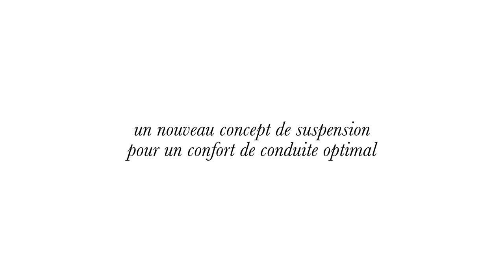Citroën C5 Aircross avec Suspensions à butées hydrauliques progressives.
"Les suspensions avec Butées Hydrauliques Progressives, innovation Citroën, est issue de son expérience dans la compétition automobile. 20 brevets ont été déposés dans le cadre du développement de cette suspension. Alors que les suspensions classiques sont composées d’un amortisseur, d’un ressort et d’une butée mécanique, les suspensions avec Butées Hydrauliques Progressives® ajoutent deux butées hydrauliques de part et d’autre : une de détente et une de compression. La suspension travaille ainsi en deux temps en fonction des sollicitations : sur les compressions et détentes légères, ressort et amortisseur contrôlent de concert les mouvements verticaux sans avoir besoin de solliciter les butées hydrauliques. Mais la présence de ces butées a permis aux ingénieurs d’offrir une plus grande liberté de débattement au véhicule, ce qui procure un effet de tapis volant, donnant la sensation que la voiture survole les déformations de la chaussée. Sur les compressions et détentes importantes, ressort et amortisseur travaillent de concert avec les butées hydrauliques de compression ou de détente, lesquelles ralentissent le mouvement de façon progressive, évitant ainsi les arrêts brusques en fin de course. Contrairement à une butée mécanique classique, qui absorbe l’énergie mais en restitue une partie, la butée hydraulique absorbe et dissipe cette énergie. Il n’y a donc pas de phénomène de rebond.